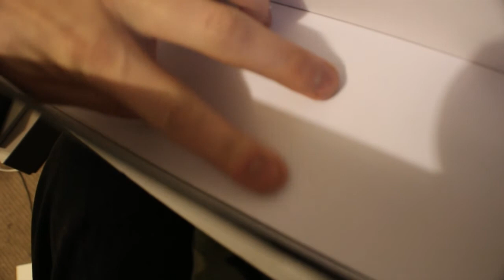December 2014 - May contain traces of shark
Looking through my stuff I found a couple of items I wanted to share with you, also Christmas wandering with my Brother and Father and a quick jaunt to the top of Sheepstor ends with an unexpected treat.

2013 was utterly rubbish for me and my family, so I plan on documenting each month in 2014 so that when the new year rolls around once more we can look back and see how far things have come.

All Graphics by Meles